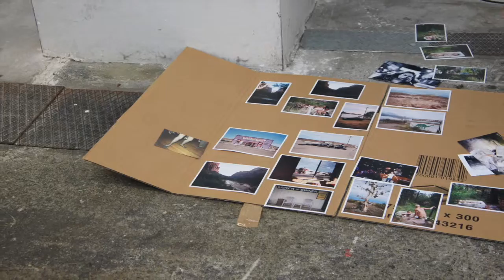photo basel 2015 - making of and retrospection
June 2015.

still- and motion picture by photo basel.